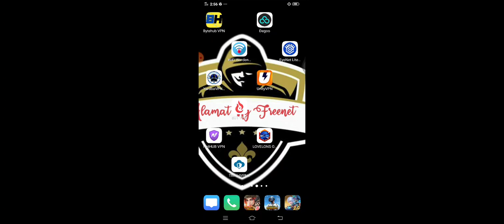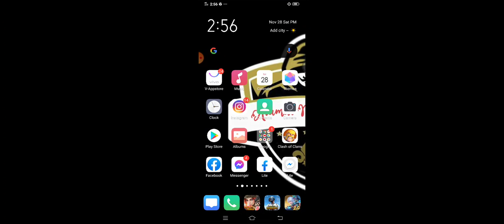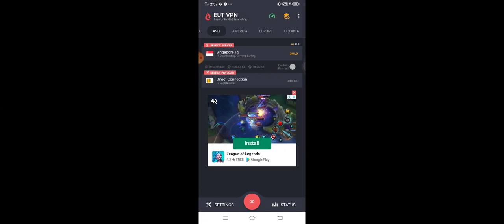NAGBALIK NABA ANG SUN TU PROMO VPN KONTING UPDATE SA SUN PREPAID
Kaalam
Freenet
Anonymous pH
Anonymous United
Tricks
TRiCksPH
VPN
Unlimited internet
Free vpn